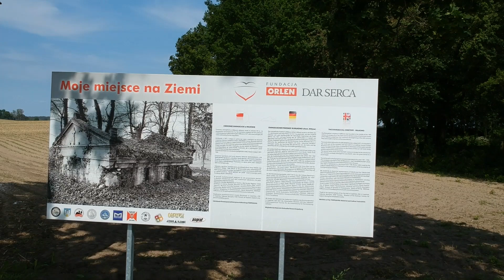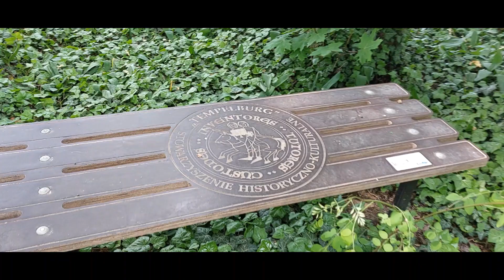Cmentarza Ewangelicki w Miłkowie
Z szacunku dla przeszłości należy pamiętać o takich miejscach Rewitalizacja cmentarza w Miłkowie w Gminie Czaplinek.. Więcej szczegółów na temat tego cmentarza znajdziecie na stronie Stowarzyszenie Historyczno-Kulturalnego "Tempelburg z Czaplinka które zorganizowało akcję pot tytułem Ławeczka Pamięci , zresztą nie tylko w tym miejscu za co im chwała.